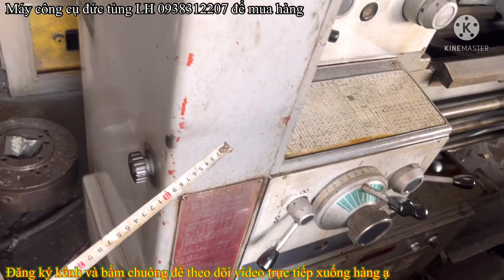Clip 649 | Máy tiện mazak 1500 mm | lỗ 80mm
👉 Đ/c : 178 QL, 1A.Kp,3. F, An Phú Đông.Q,12.HCM
5/ Clip thanh lý con đội tàu biển và các loại kích chế,chế ép xích xe đào